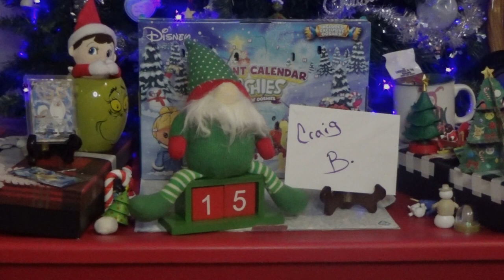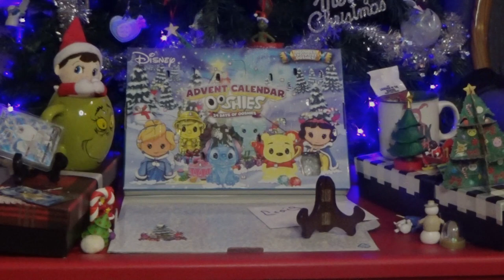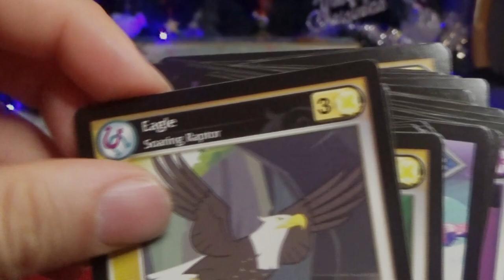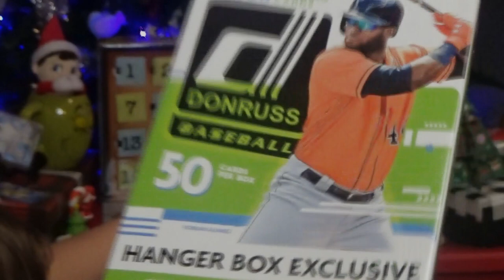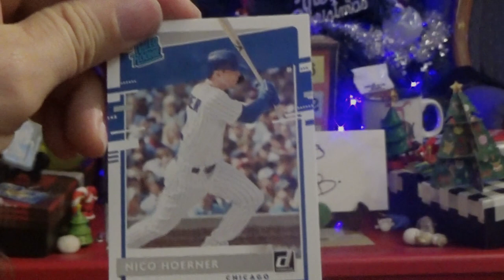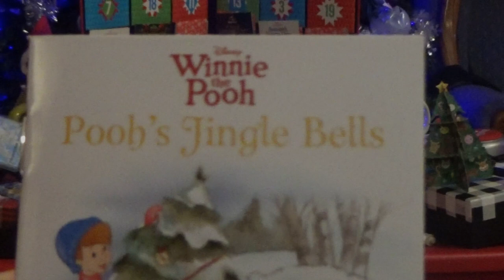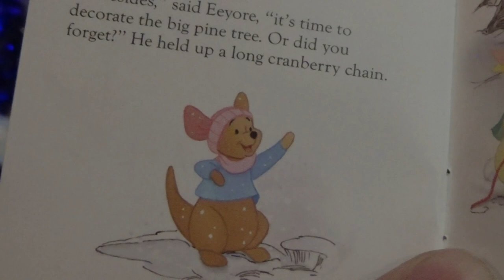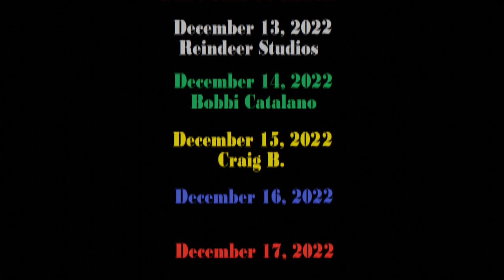2022 Christmas Advent Calendar- December 15th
It's December 15!  It is time for a new cereal!  Tonight's movie is one of our favorites Arthur Christmas!   Moo Moo Cheese open up some My Little Ponies.  There's an eagle nearby!  I open up some 2020 Donruss.   Tonight's story for Story Time is Pooh's Jingle Bells.

Tonight's shout out is:  Craig B.